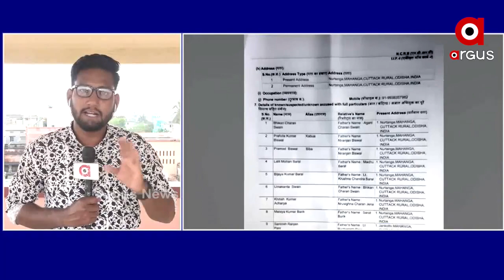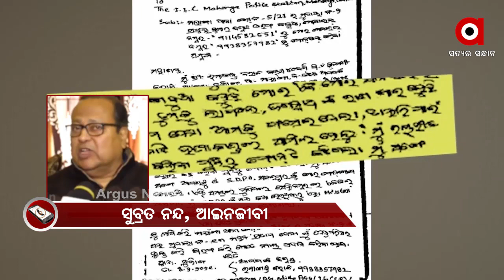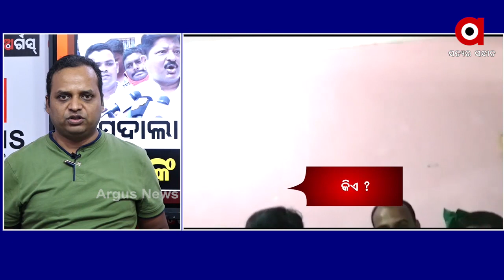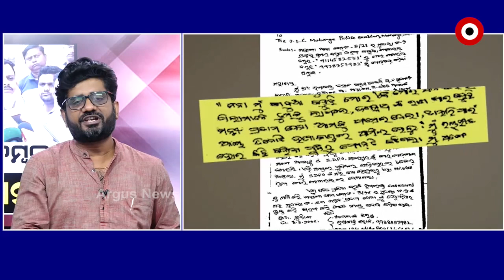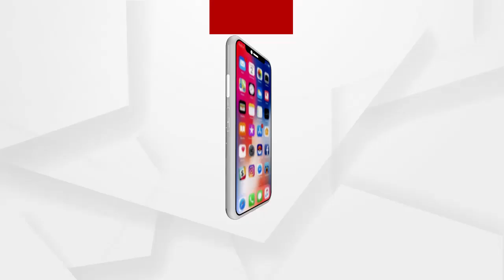BIG_BREAKING: ବନ୍ଧ-ବିସ୍ଫୋରକ-ବିଧାୟକ